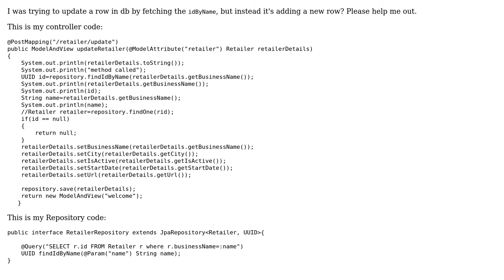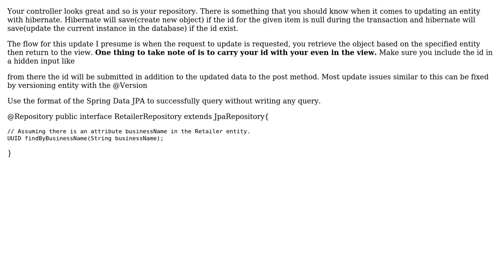How to update a row by id in jpa hibernate? (3 Solutions!!)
How to update a row by id in jpa hibernate?

With thanks & praise to God, and with thanks to the many people who have made this project possible! | Content (except music & images) licensed under CC BY-SA | Music | Images & others | With thanks to user the_way user Ram user Knight Rider user Adam Zhang and the Stack Exchange Network Trademarks are property of their respective owners. You are responsible for your own actions.